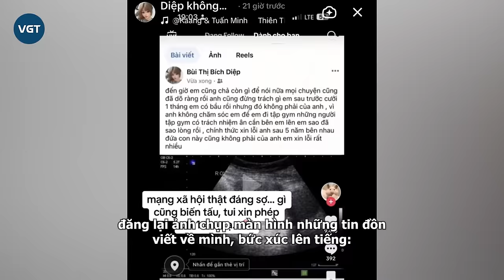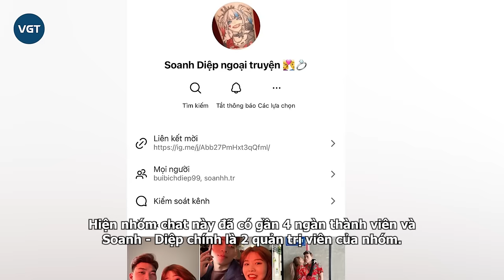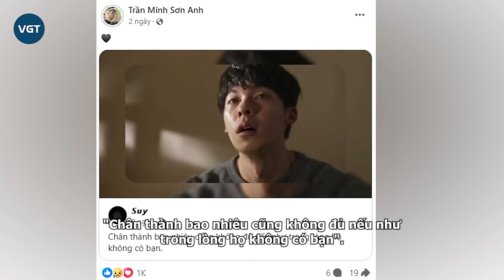Soanh Diệp vẫn chung nhà, tái hợp với 1 điều kiện?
Trước khi tuyên bố đường ai nấy đi, Soanh và Diệp từng khiến dân tình phát sốt với những content yêu đương nhí nhảnh. Bên cạnh đó, cặp đôi cũng không ngại “dìm hàng” nhau trên group chat với fan.
Theo đó, những ngày qua, cộng đồng mạng vô cùng tiếc nuối khi cặp đôi Soanh và Diệp bất ngờ tuyên bố chia tay.
Được biết, nguyên nhân cặp đôi dừng lại vì quan điểm khác biệt, không tìm được tiếng nói chung.